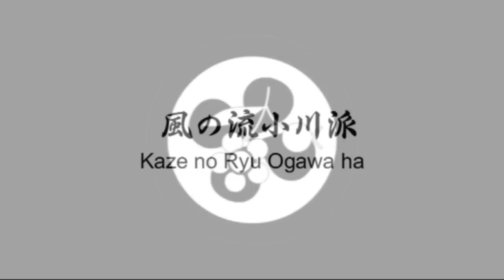Ogawa Ryu Pre Encounter Valencia Spain - 2011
Shinken Shirahadori